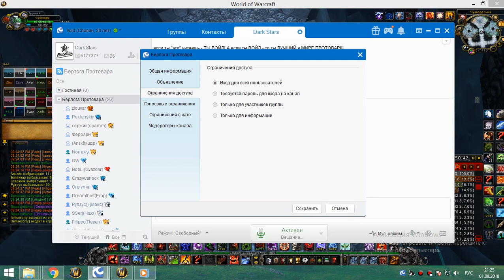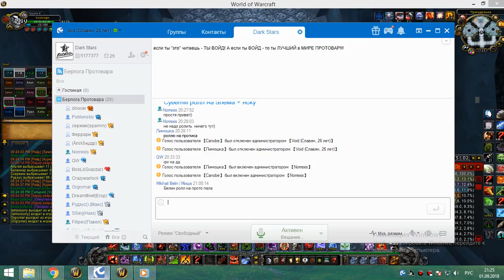1я часть 1я цлк 25г за вечер бдк 01 09 18